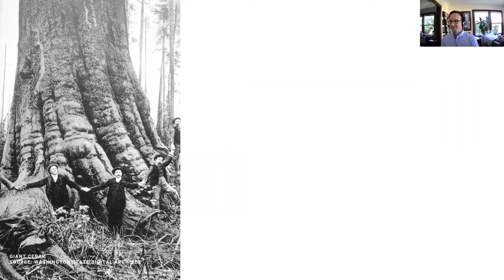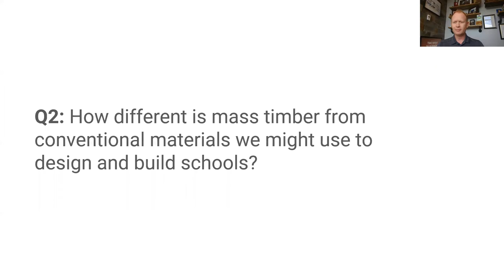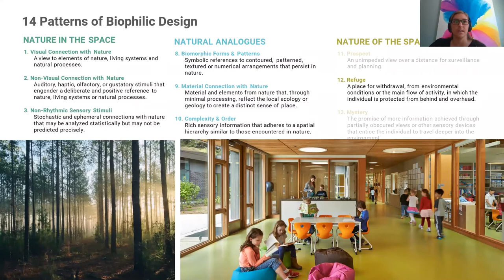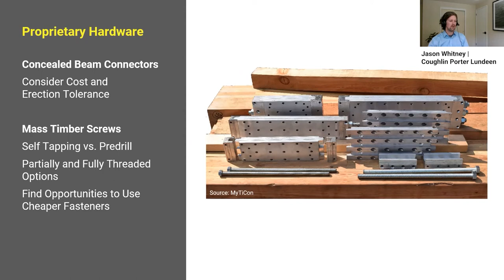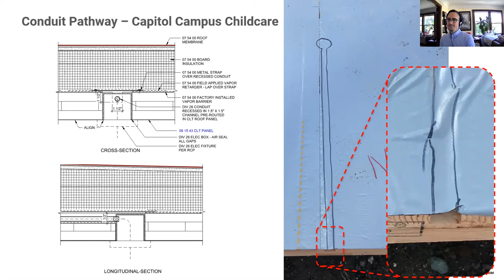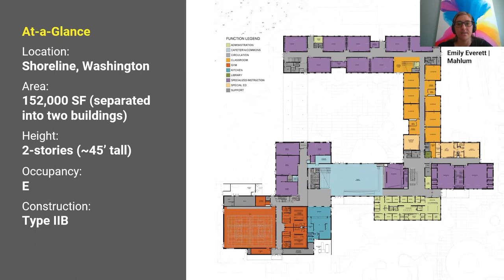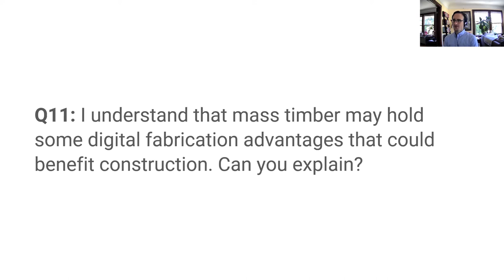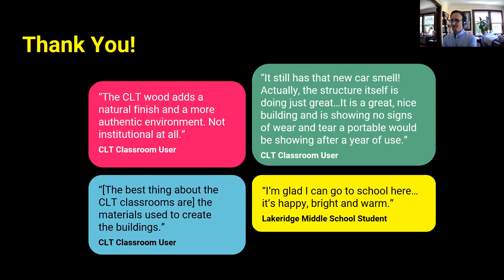Mass Timber in K-12 Schools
From Forestry Through Manufacturing, Design, Engineering and Construction

Association Days 2021
Washington Chapter
connectED